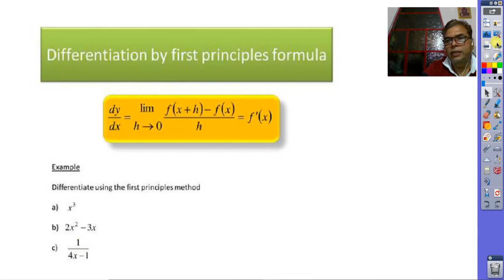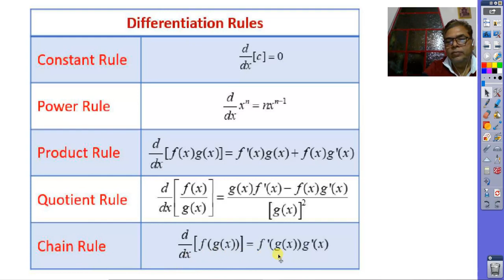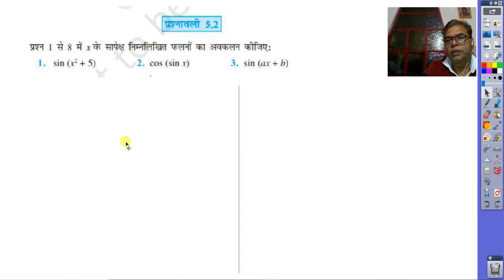कक्षा 12 गणित सांतत्य तथा अवकलनीयता